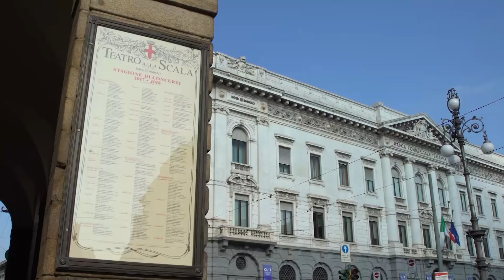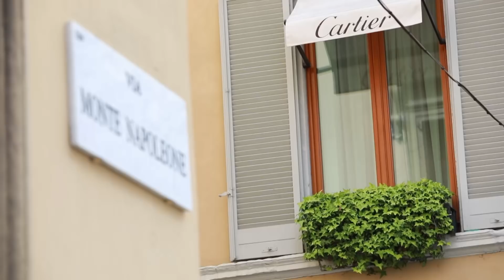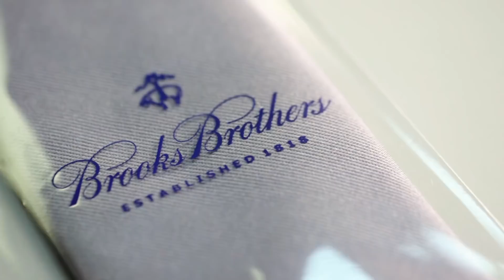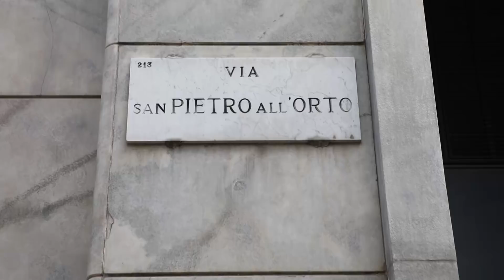Inter Media House | WELCOME TO FASHION with BROOKS BROTHERS 🤵🏻⚫🔵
The “Welcome To” digital series by Inter Media House is back! In this second episode, we focus on fashion, style and the thread that links Milan and New York. A thread that has a Nerazzurri tint thanks to the input of huge Inter fan Claudio Del Vecchio, who is Chairman and CEO of the historic American Brooks Brothers brand – Official Formalwear and Footwear of FC Internazionale Milano

Torna l'appuntamento con "Welcome To", la serie digital firmata Inter Media House: nella seconda puntata si parla di "fashion", moda e del filo che unisce Milano e New York. Un filo che si tinge di nerazzurro grazie alla testimonianza di Claudio Del Vecchio, Chairman e CEO dello storico marchio americano Brooks Brothers -  Official Formalwear and Footwear di FC Internazionale Milano - e grande tifoso interista